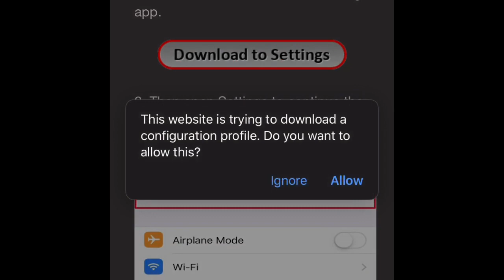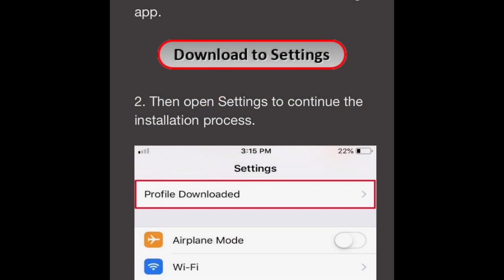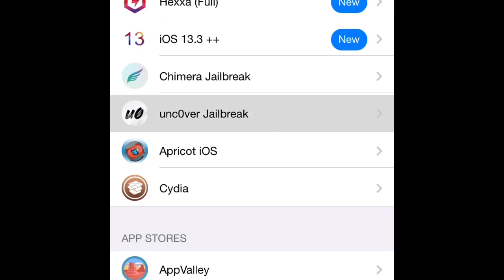How to get apps for free in zjailbreak no code needed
Today I showed all of you how to get all apps on zjailbreak for free with no freemium code needed just go to this link right and follow the steps I did in this video